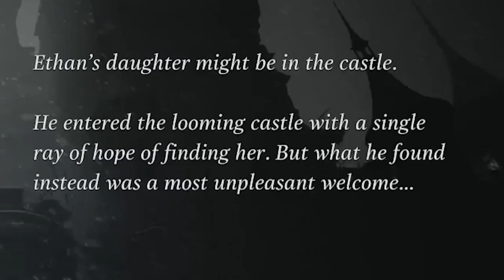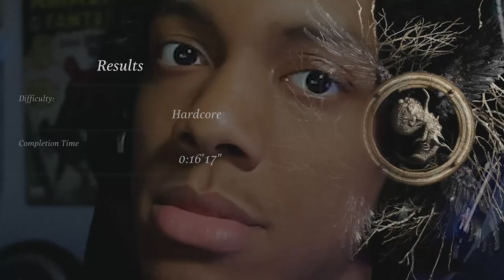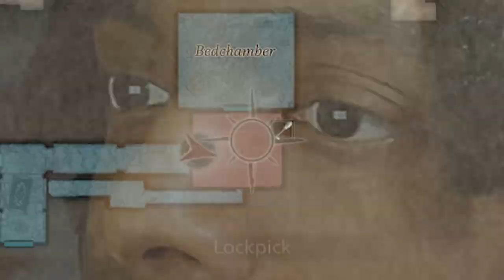Resident Evil Village (CASTLE DEMO)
Resident Evil 8: Village PS5 4K 60 FPS

Resident Evil Village is an upcoming survival horror game developed and published by Capcom. It will be the tenth major installment in the Resident Evil series, and a narrative sequel to Resident Evil 7: Biohazard.